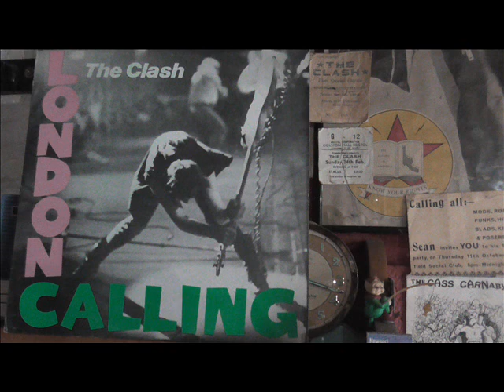The Clash Hateful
From a double album full of gems. DJ My Friend Jack.